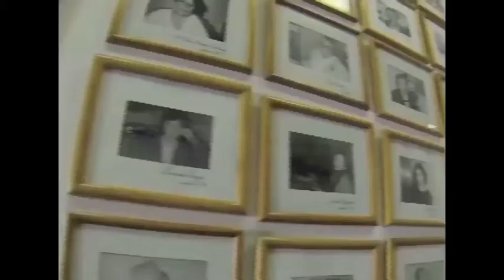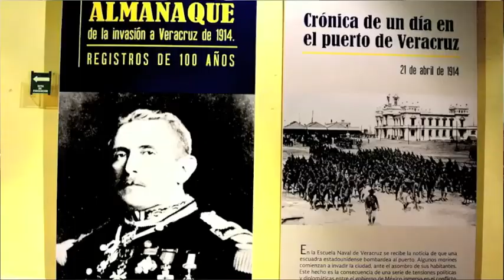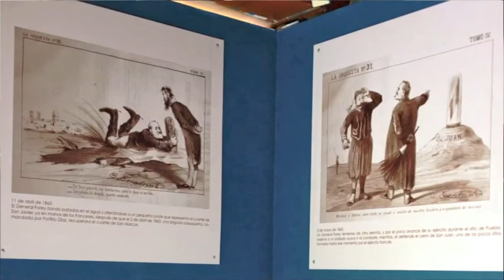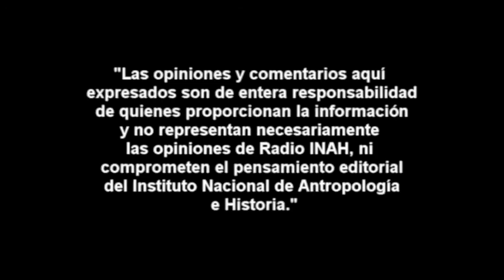Entrevista con Cecilia Genel Velasco sobre el Museo Nacional de las Intervenciones